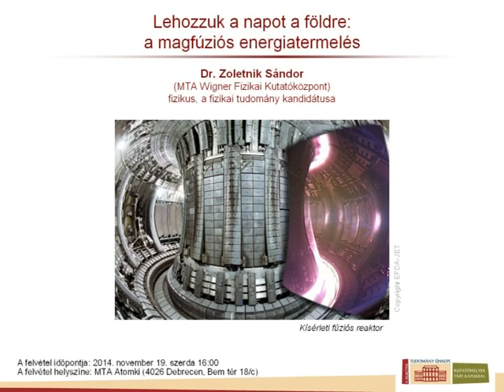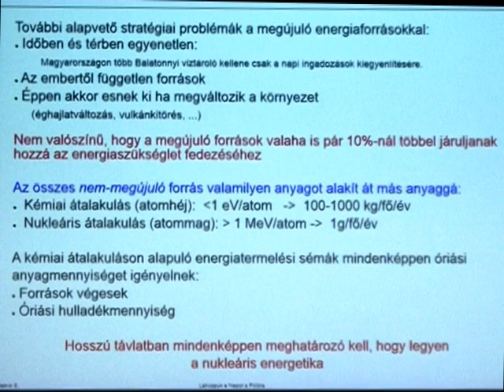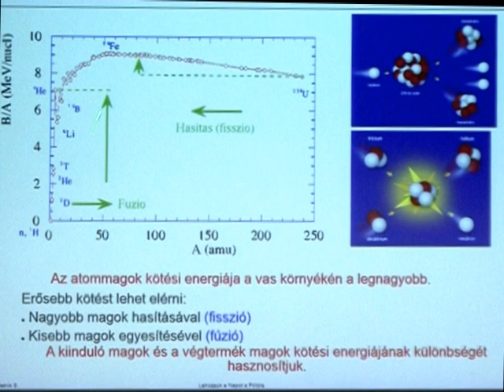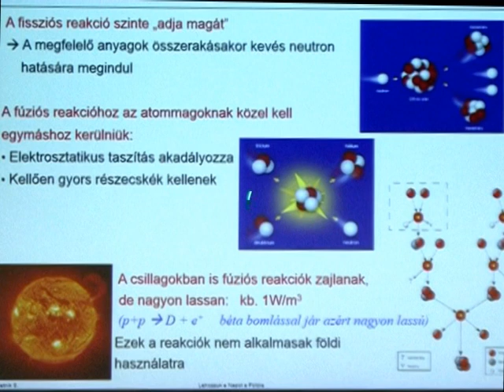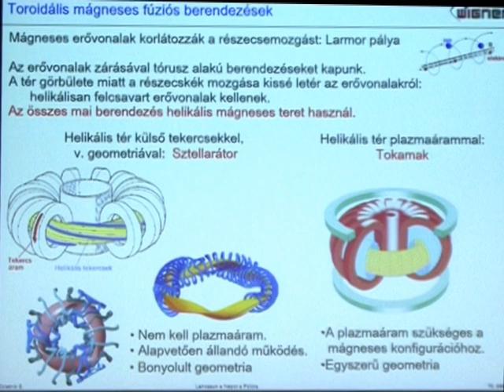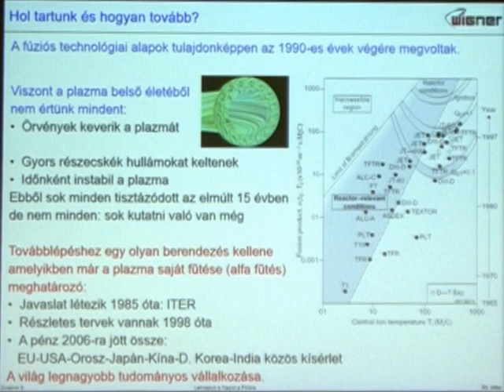Lehozzuk a napot a földre: a magfúziós energiatermelés (rövid) - Dr. Zoletnik Sándor (MTA Wigner)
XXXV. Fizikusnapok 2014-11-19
Cím: Lehozzuk a napot a földre: a magfúziós energiatermelés
Előadó: Dr. Zoletnik Sándor (MTA Wigner Fizikai Kutatóközpont)

A csillagok belsejében zajló magfúziós reakciókat több, mint fél évszázada ismerték fel és azonnal felmerült földi alkalmazásuk lehetősége. Ugyan a Nap folyamatait nem lehetséges pontosan lemásolni, azonban léteznek a hidrogén nehéz izotópjai között olyan magreakciók is, melyek alkalmasak lennének földi erőművek számára, amennyiben a szükséges 100 millió fokos hőmérsékletet, a megfelelő sűrűséget és a hőszigetelést meg tudjuk oldani. Az ehhez szükséges tudás és technika ma már nagyrészt rendelkezésre áll. Reményeink szerint a nemzetközi ITER kísérlet demonstrálni fogja, hogy ipari méretekben is megvalósítható ilyen berendezés. Erről az izgalmas fizikai kutatásról és a kapcsolódó technikai fejlesztésekről szól az előadás.